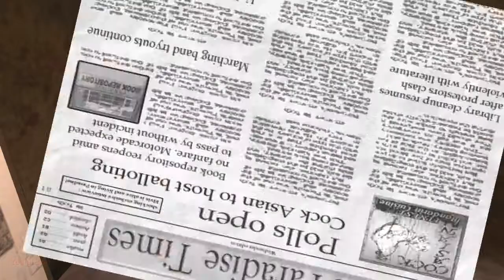Let's play Postal 2 - Part 5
In which I fight my way out of a brewery.